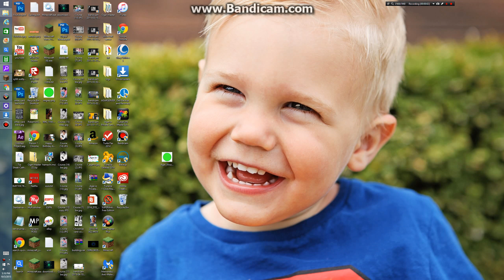TitanMC Gameplay Ep.1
IP:TitanMC.net

How to get a shout out do /pay Sandman0804 [How much]